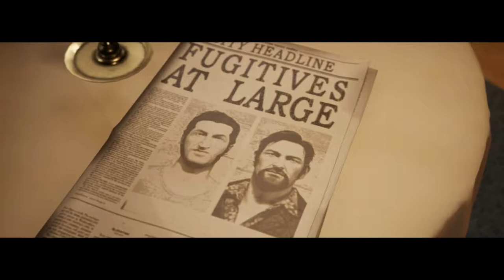Impi Zockt A Way Out Part 11 - Was? Kein Eis?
Wilkommen Stormtrooper zu A WAY OUT auf dem PC!

Da dies ein reines COOP Game ist habe ich Feechen mit im Boot(Gefängniss)

A WAY OUT:
A Way Out ist ein Koop-Action-Adventure in der Third-Person-Perspektive aus dem Jahr 2018 für Microsoft Windows, PlayStation 4 und Xbox One. Das Spiel wurde von den Hazelight Studios entwickelt und wird von Electronic Arts vermarktet.